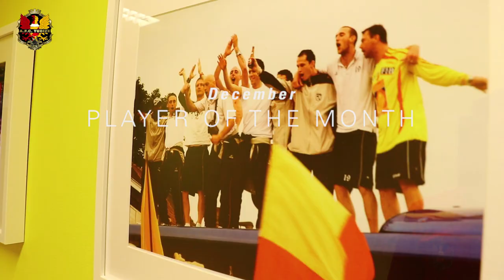[Player of the month] December - Marco Weymans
Player of the month interview with Marco Weymans